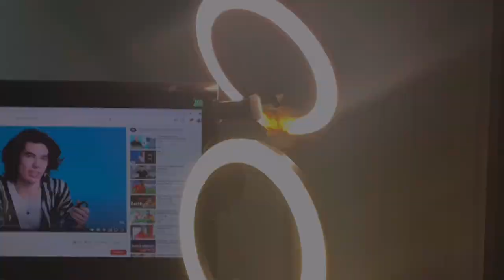10 Things Danial Adam Can’t Live Without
10 Things I Can't Live Without...
In todays video I’m going to be showing you guys my life essentials, everything i use to simply keep me well especially during this Coronavirus Pandemic.

GOALS
You guys have seen me on Tiktok. if you guys haven't checked out my tiktok yet make sure you do! I post Daily There!!

i started my videos in order to bring entertainment for YOU! i have wishes and goals to be able to make a sustainable living by creating content and allows me to venture into other industries such as music/acting. my inspirations are in the likes of KSI, Sidemen, Pewdiepie, MrBeast, Zach King, etc Follow me on my journey!!